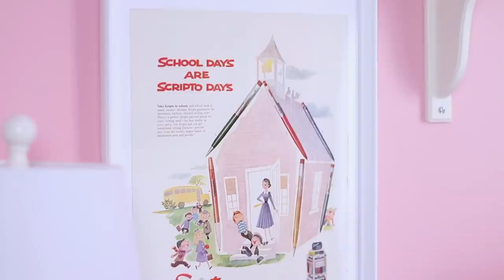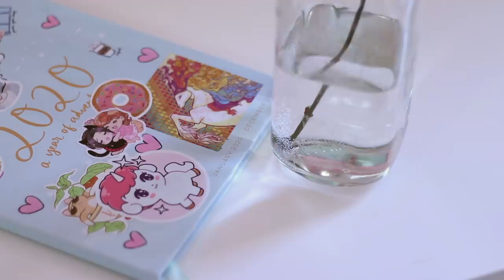ASMR Office Tour! (soft spoken)